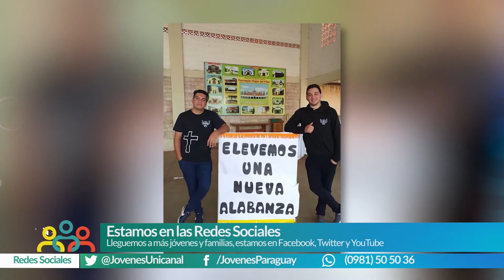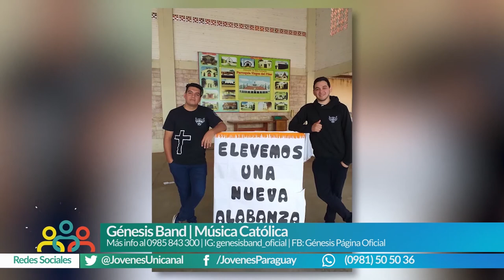Ñandejara Ñe'e - Jóvenes para los Jóvenes (programa 07-06-2020)